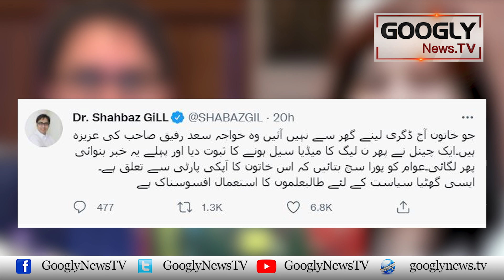Khatoon Professor Nai Shahbaz Gill Sai Degree Lainay Sai Inkar Kiyun Kiya? | Googly News TV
Khatoon Professor Nai Shahbaz Gill Sai Degree Lainay Sai Inkar Kiyun Kiya?